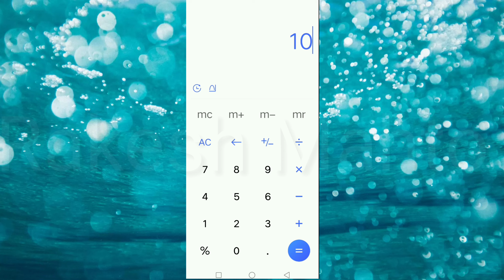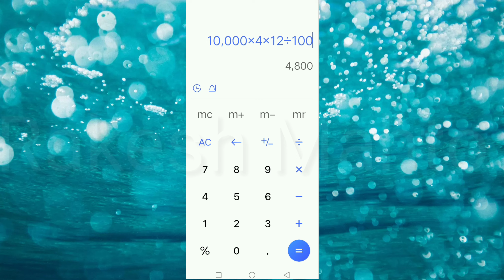mobail se byaj kaise nikale || ब्याज निकालने का तरीका ||mobile Se byaj kaise pata Kare |rakesh Mahto